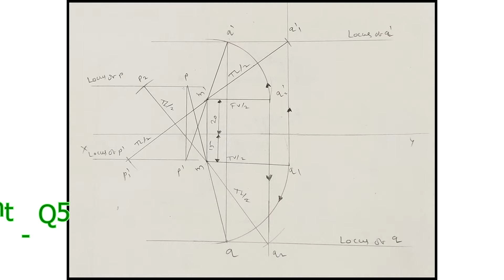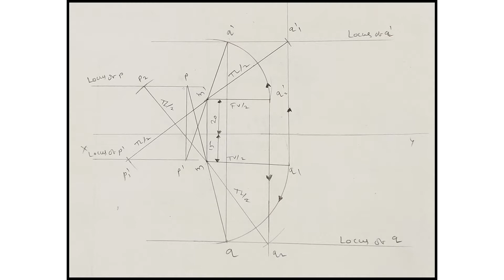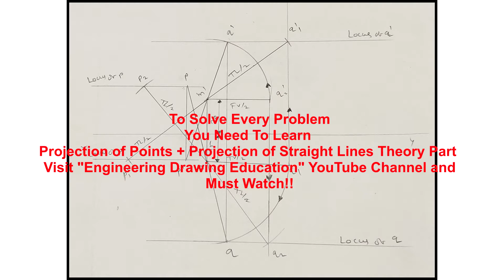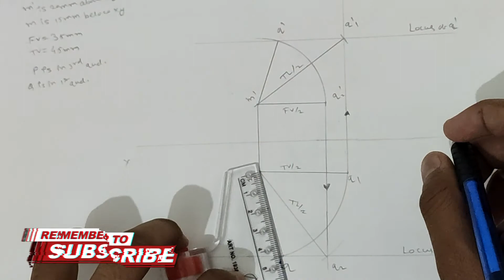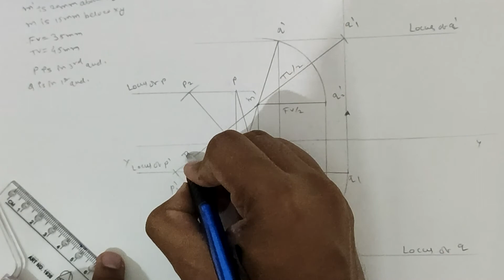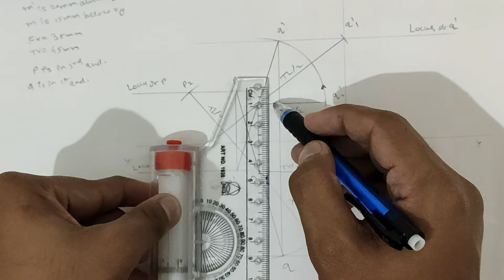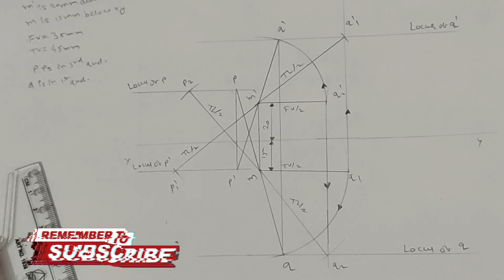PROJECTION OF STRAIGHT LINES IN ENGINEERING DRAWING | MID POINT | (SOLVED PROBLEM 4) IN HINDI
This is the 6th video of the Projection of Straight lines chapter. The question is based on the MidPoint 3rd and 1st quadrant.

Question 5:- “A line PQ 110 mm long, has its mid-point M 20 mm above the H.P. and 15 mm in front of the V.P. The F.V. and T.V.  of a line measure 70 mm and 90 mm respectively. Draw the projections of the line if its end P is in the 3rd quadrant & Q is in the 1st quadrant.”

Also see:-

इंजीनियरिंग ड्राइंग से रिलेटेड अगर आपका कोई भी क्वेश्चन हो तोह निचे कमेंट कर के बताये...